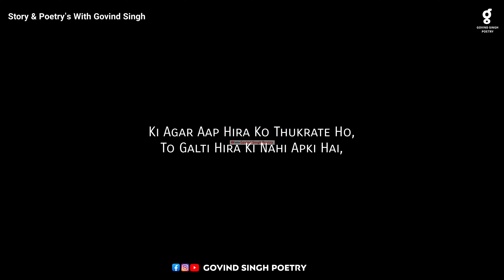Galti Kiski Hai Poetry Statuts | Whatsapp Status Video By Govind Singh Poetry